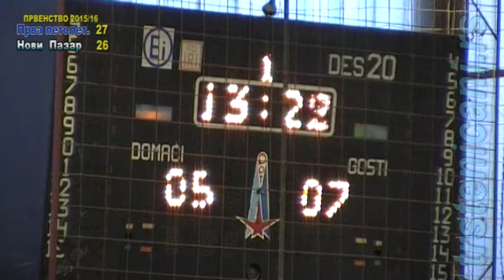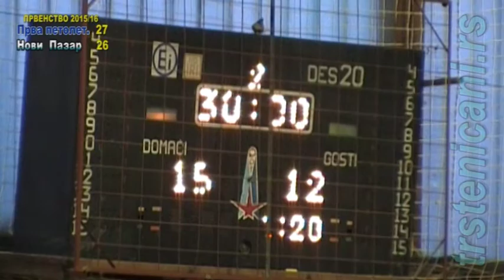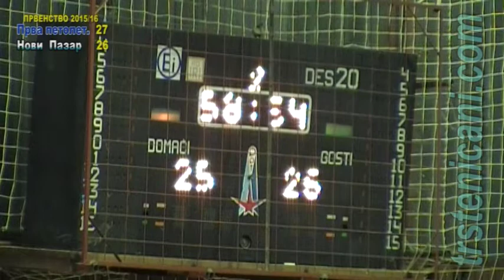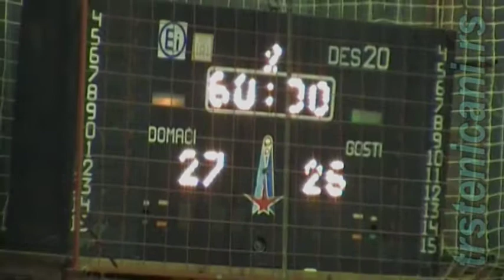RK Prva petoletka – RK Novi Pazar 27:26; Trstenik SRB maj 2016.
SRBIJA: Rukomet-PRVA LIGA ZAPAD (muškarci): Prva petoletka-Novi Pazar 27:26 (15:12), kolo 19; Trstenik, 7. maj 2016. god. Pripremili i obradili